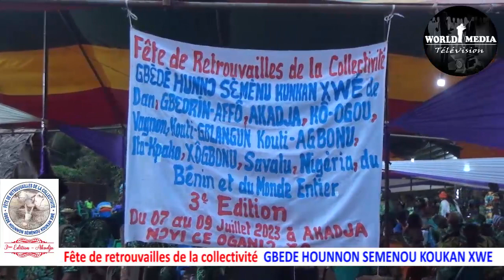Réception 3ème édition de la fête de la collectivité GBEDE HOUNNON SEMENOU KOUKAN XWE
WORLD MEDIA Télévision